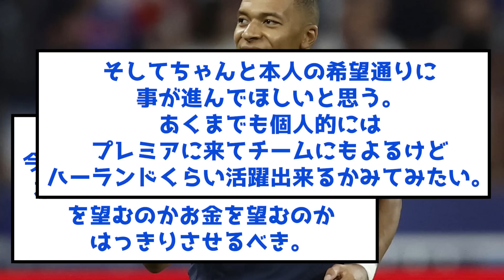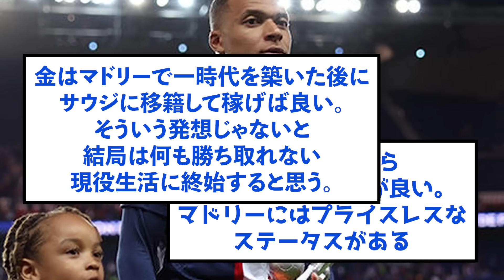【悲報】Rマドリーさん、エムバペ合意は来年の模様www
参照記事
ttps://news.yahoo.co.jp/articles/d853ca6fc9c4a0addf91497c3869ed50bea6023a